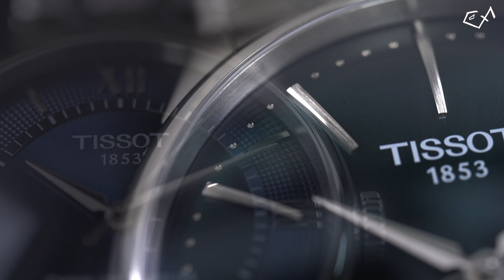요즘 티쏘 폼 미쳤다! 슈망 데 뚜렐 파워매틱 80 39 MM, 42 MM 신제품 소개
오늘은 그동안 강인한 이미지에서 벗어나서,  점잖고 우아하고 클래식한 드레스 시계로 준비를 해왔는데요. 바로 티쏘 슈망 데 뚜렐 컬렉션입니다. 제가 확실하게 말할 수 있는 건, 정말 예쁩니다. 그리고 여전히 파워 리저브 80시간과 니바크론™ 밸런스 스프링까지 장착을 해서,  이 가격대에서 정말 괜찮은 드레스 시계라고 생각을 합니다. 그럼 바로 영상으로 보시죠!

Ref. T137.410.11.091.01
케이스 크기 40mm
케이스 두께 10.4mm
러그 투 러그 44mm
러그 12mm
316L 스테인리스 스틸 케이스
사파이어 크리스털 글라스
ETA Cal. F06.115 무브먼트
방수 100m
가격 52만 원

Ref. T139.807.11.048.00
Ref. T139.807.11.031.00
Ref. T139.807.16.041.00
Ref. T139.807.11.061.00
케이스 크기 39mm
케이스 두께 11.2mm
러그 투 러그 44mm
러그 20mm
316L 스테인리스 스틸
티쏘 Cal. POWERMATIC 80.111 무브먼트
파워 리저브 80시간
방수 50m
가격 104만 원(레더 스트랩), 110만 원(브레이슬릿)

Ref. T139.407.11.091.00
케이스 크기 42mm
케이스 두께 11.3mm
러그 투 러그 47.3mm
러그 22mm
316L 스테인리스 스틸
방수 50m
가격 110만 원